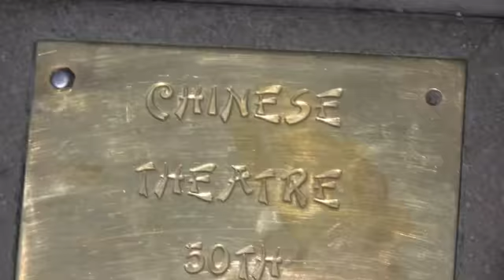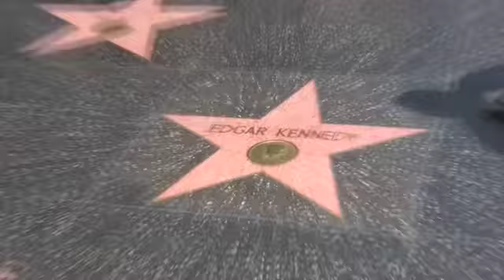Artemis Rocks! Show— Los Angeles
After the premiere of the Artemis Rocks! Show, host Eoin Colfer and "special guest" Artemis Fowl, take a stroll by Hollywood's Mann's Chinese Theatre. Show Tour. For dates and much more visit ArtemisFowl.com